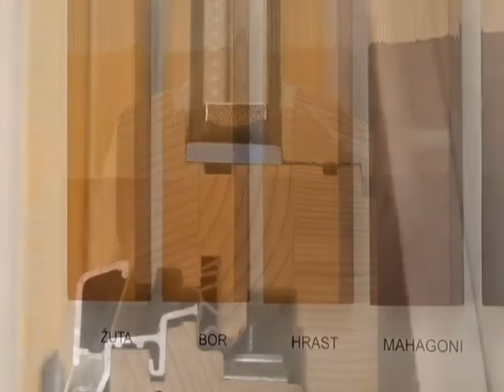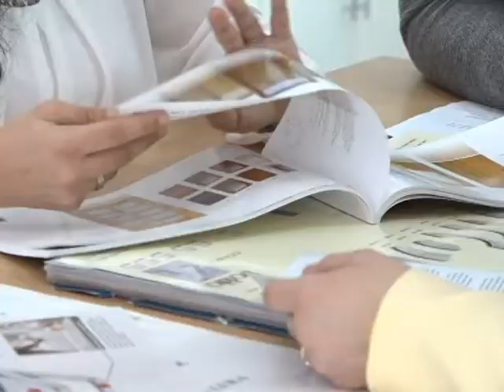POSAVJETUJ SE U FAGUSU #2 - Drveni prozori i vrata + planirajte pametno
Ukoliko želite živjeti u skladu sa prirodnom i ako volite prirodne materijale, drveni prozori i vrata su pravi izbor za vas.

Drvo je jedan od najotpornijih, najelegantnijih i najfunkcionalnijih prirodnih materijala. Ono ostaje živi materijal, iako može biti vijekovima staro. Zato njegova prisutnost u svim arhitektonskim prostorima uvijek ima harmoničan i uzbudljiv estetski rezultat.

FAGUS drveni prozori  i vrata pružaju vam nevjerovatnu ljepotu, toplotu i fleksibilnost dizajna sa vrhunskom toplotnom izolacijom. Proizvedeni su od euro bloka, elementa koji je nastao presovanjem lamela u blok od tri ili više slojeva. Euro blok je takođe, proizvod Fagus grupe. Drvene prozore radimo od smreče, jele, bijelog bora, ariša, hrasta, mahagonija i merantija.

U kombinaciji se inovativnim profilima i brižljivim tehničkim detaljima za maksimalnu toplotnu i zvučnu izolaciju FAGUS drveni prozori doprinose dobrostanju i udobnosti stanovanja. Dostupni su sa energetski efikasnim dvostrukim i trostrukim staklom, odnosno staklom sa niskoemisionim premazom i argonom.

FAGUS drveni prozori zaštićeni su lakovima na vodenoj EKO bazi. U zavisnosti od linije kojoj pripadaju proizvodi su obrađeni biocidnom zaštitom, međuslojem i završnim lakom. Prilikom odabira boje drveta možete birati između:
• polupokrivnih boja koje omogućavaju da struktura drveta ostane vidljiva i
• pokrivnih premaza koje pokrivaju drvo u potpunosti. Pokrivne boje možete odabrati prema RAL karti boja.
Drvene prozore, proizvodimu u četiri linije Standard, Standard plus, Ekskluziv i Premium.
Kako smo svjesni da su ulaganja u kvalitetne prozore i vrata investicija koja se u dugom roku isplati, uvijek radimo na poboljšanju ponude našim kupcima.
Shodno tome, a u želji da podstaknemo planiranje i razmišljanje svojih kupaca o ulaganju u kvalitetno i dugoročno rješenje za prozore i vrata, kreirali smo akcija pod nazivom „Planirajte pametno“. Svima koji do kraja aprila naruče prozore i vrata iz linije PREMIUM ili EXCLUSIVE, a planiraju ugradnju do kraja avgusta, dajemo popust od 20%.
Time smo željeli da stavimo akcenat na to koliko je bitno planirati i razmišljati unaprijed, posavjetovati se sa našim stručnim osobljem na vrijeme i doći do rješenja koje je kao i uvijek jedinstveno i unikat za svakog kupca posebno prilagođeno njegovim potrebama i željama.